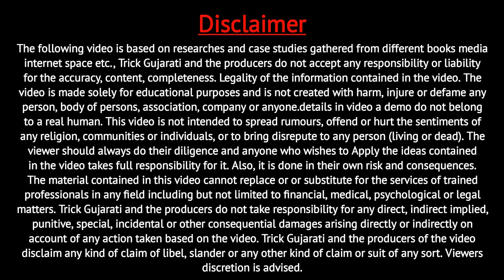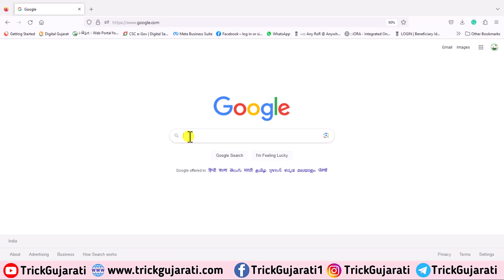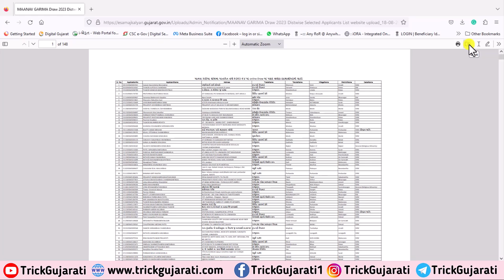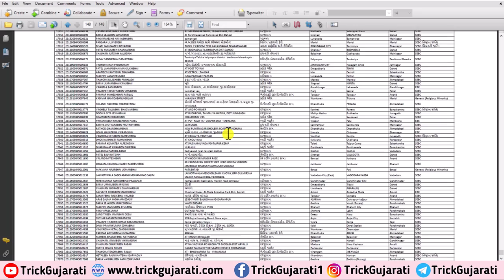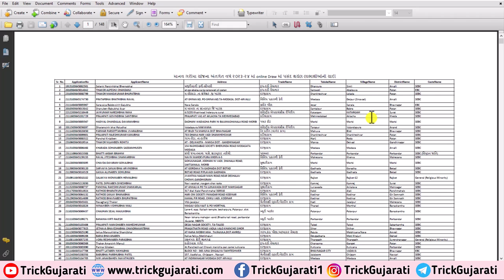માનવ ગરીમા યોજના-2023-24 ડ્રો લીસ્ટ જાહેર |Manav Garima Yojana Draw List 2023-24 |Free Silai Machine